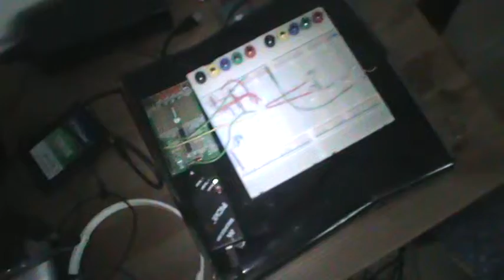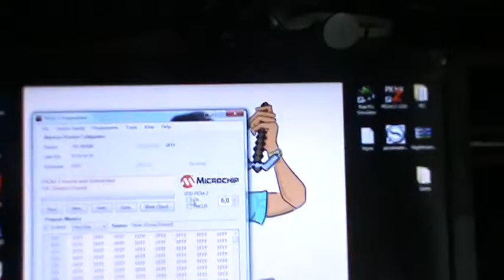Starter Pickit 2 PAL Analog Video Signal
PIC 16F690